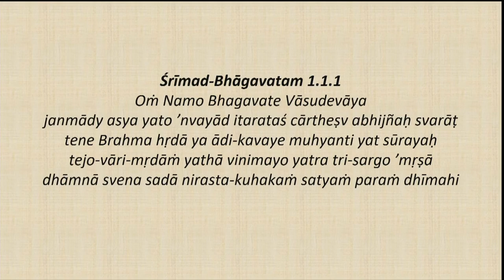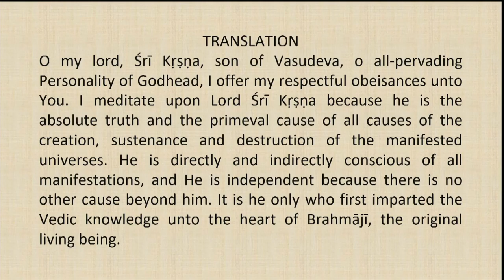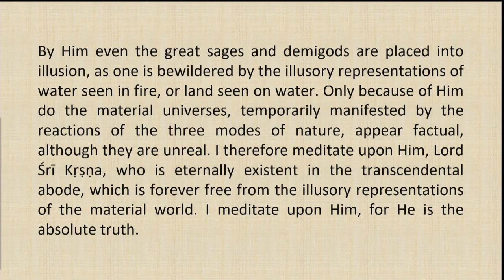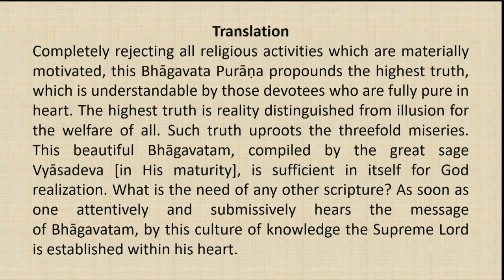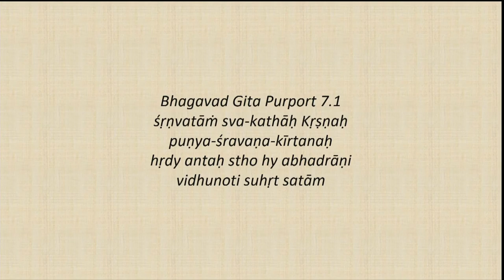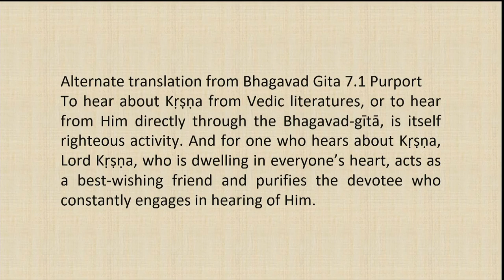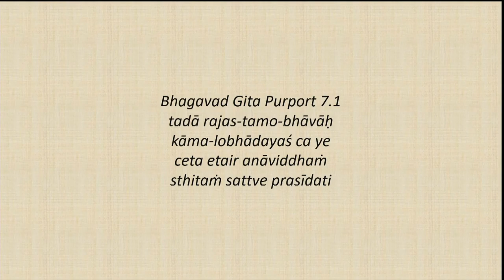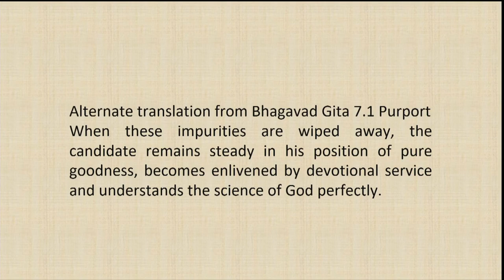Srimad Bhagvatam Class by HH Harivilas Maharaj After Mangal Arati 2020 08 31